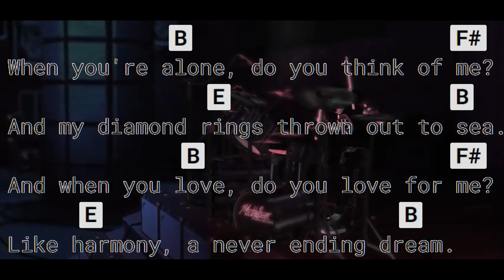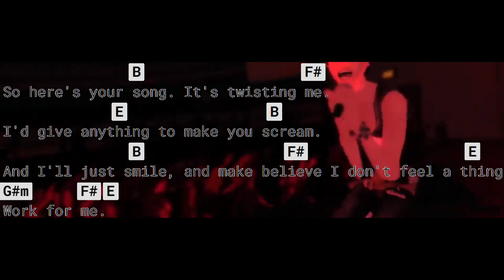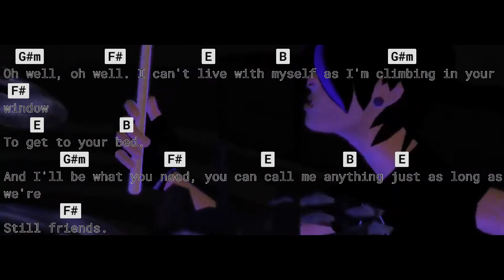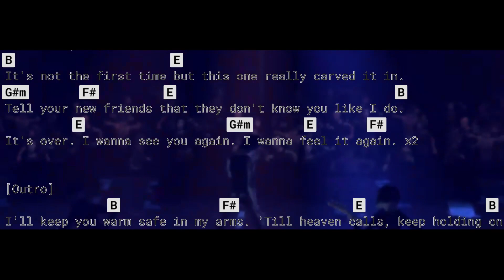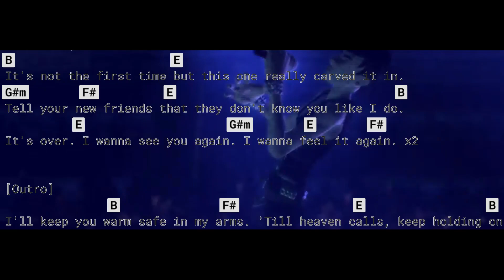Oh well, oh well